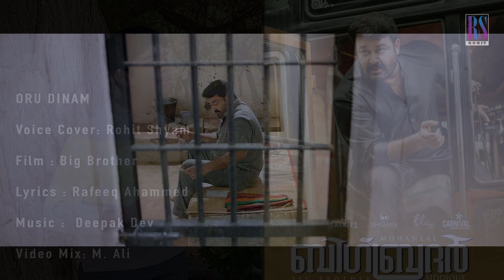ഒരു ദിനം - ബിഗ് ബ്രദർ | Oru Dinam | Rohit Shyam | Big Brother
Oru Dinam
Voice Cover: Rohit Shyam
Film: Big Brother
Video Mix: M. Ali